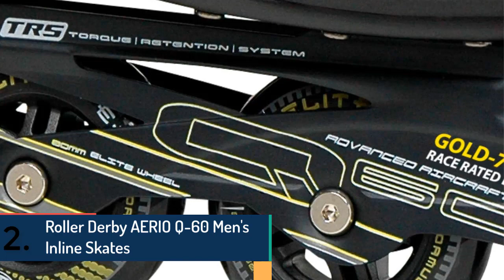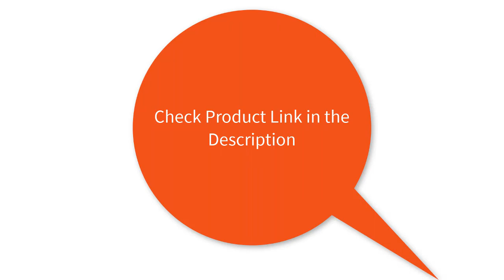Top 5 Best Inline Skate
☄️5.Adjustable Inline Skates
☄️4.Bladerunner by Rollerblade Advantage Pro
☄️3.Rollerblade Zetrablade Men's Adult Fitness Inline Skate
☄️2.Roller Derby AERIO Q-60 Men's Inline Skates
☄️1.K2 Skate Men's F.I.T Boa Inline Skates